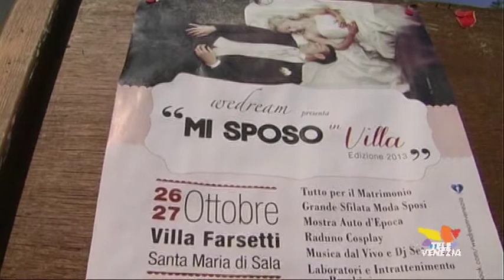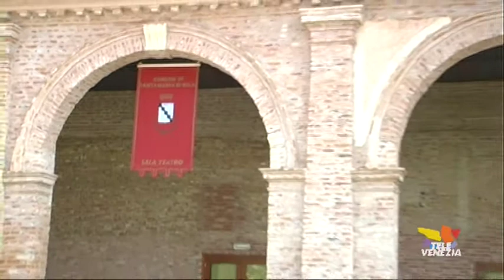Santa Maria di Sala. Il business della sposa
La fiera "Mi sposo in Villa"